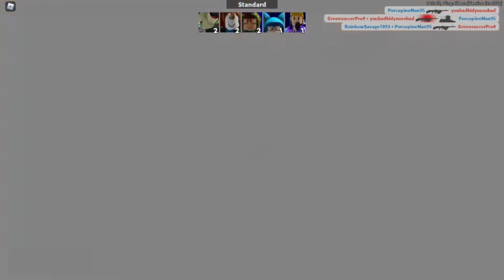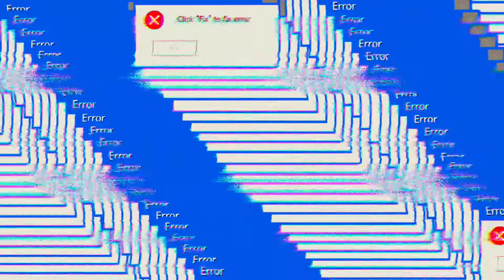Epic Roblox Arsenal Montage